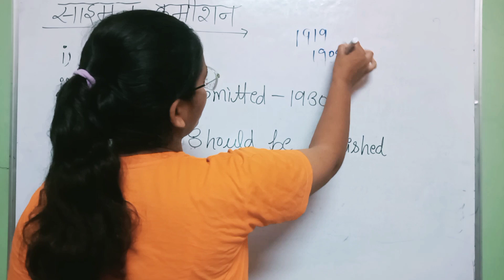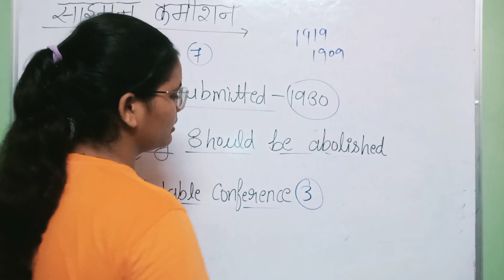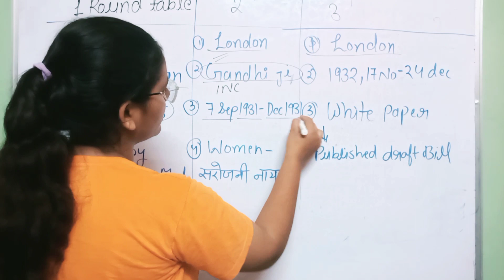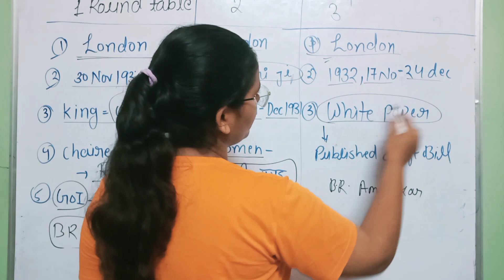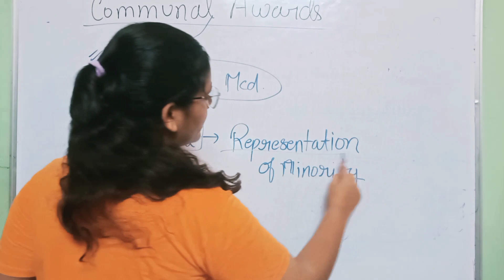(#15)POLITY-[ 👉 साइमन कमीशन/communal awards🩸 ] Important for cgl prelims 2023/VDO/state pcs &upsssc